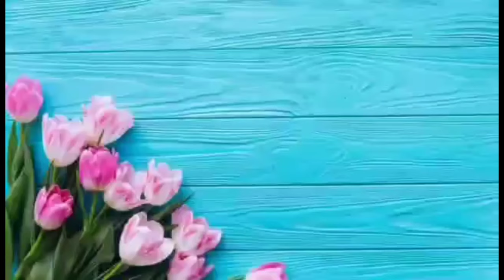JUST IN | PIXIE HAIRCUT BEAUTIFUL HAIRSTYLE 08